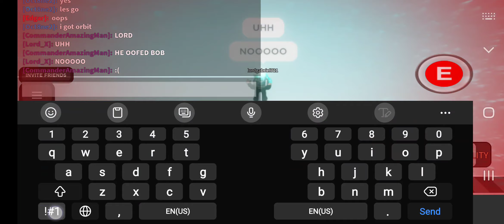Trying to get Bob Glove PART: 6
We are doing good